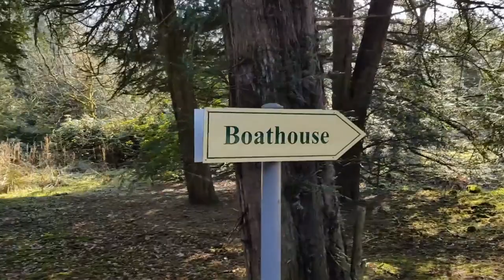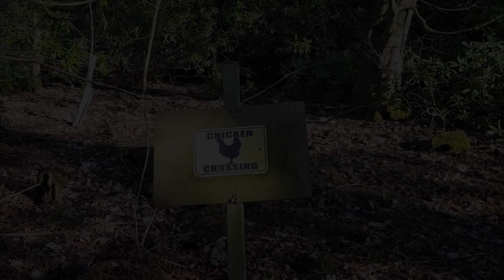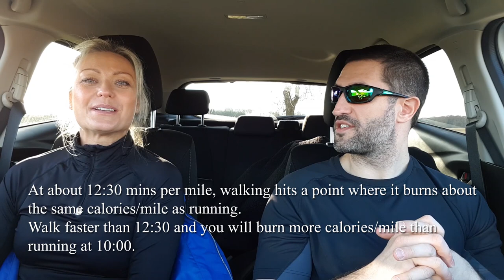Trail trek Dundas castle Scotland exploring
A walk around the grounds of castle Dundas keeping to the areas for plebs only.
The castle grounds are open to public but they wont seem to let you see the castle which is a shame.  there are lots of birds to see though from geese to heron,  Go early to avoid other people so its easier to see the birds.